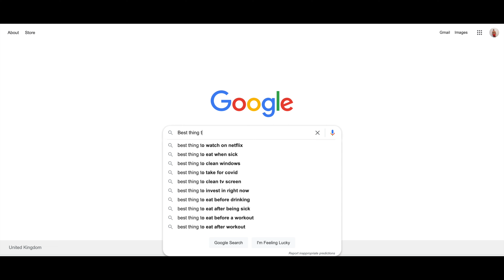A Full Day of Eating to tackle My Bloating & IBS Symptoms **FODMAP diet**